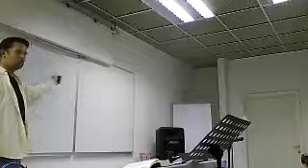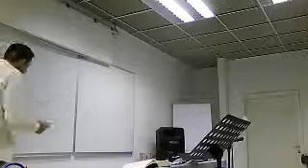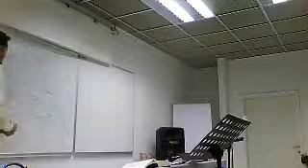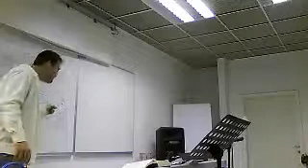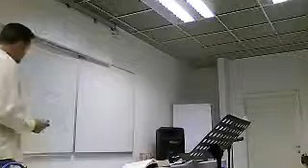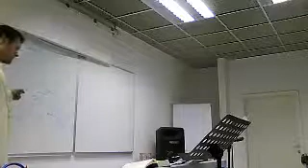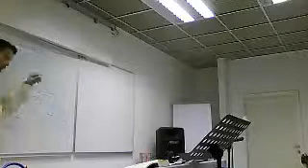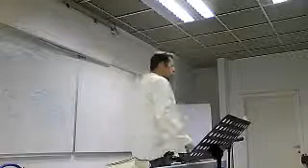Arena Vere (VHS low)